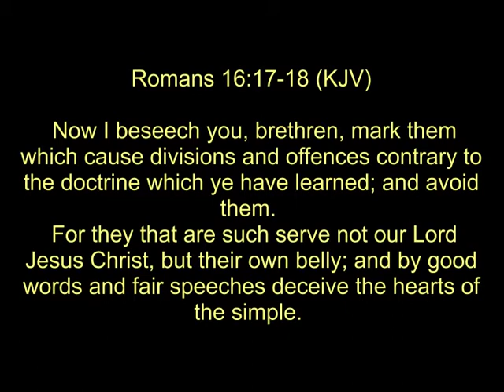Democrats, history of destruction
Every major problem in US history has been caused by this bunch